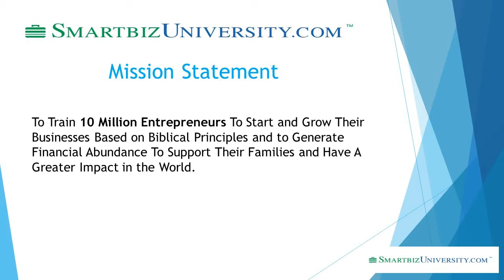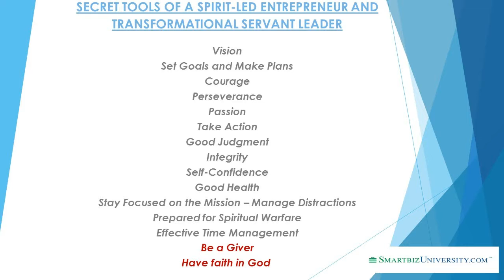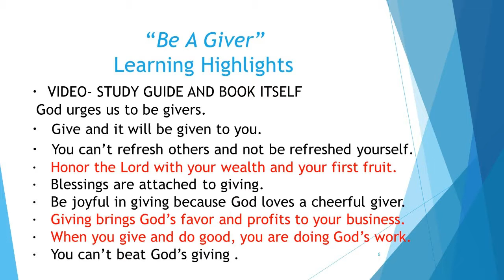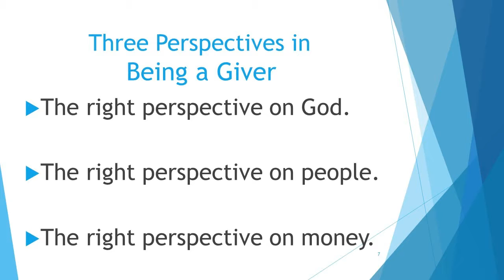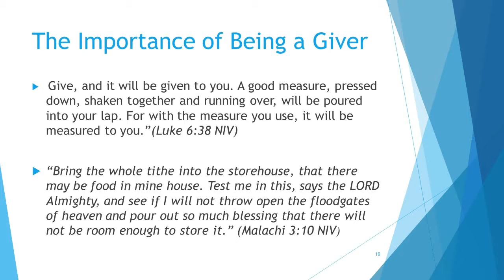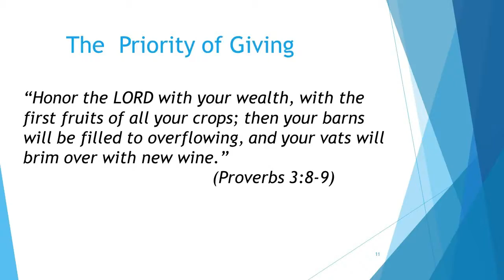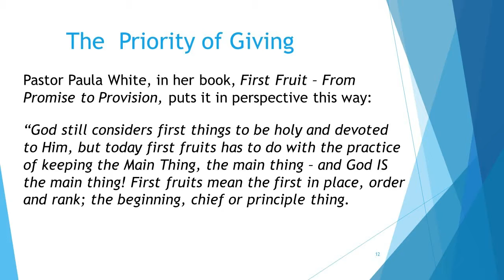Receive and Achieve Now Be A Giver and Have Faith in God Part 1